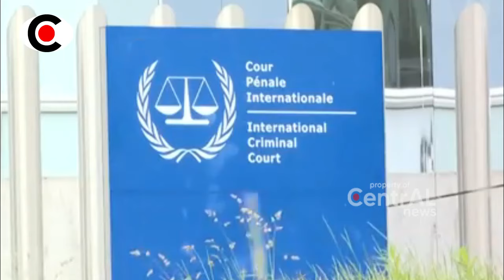ISR4EL HILANG DARI PETA DUNIA!! GARA2 BENJAMIIN NET4NYAHU PENJ4HAT PER4N9! ~ BERITA TERKINI